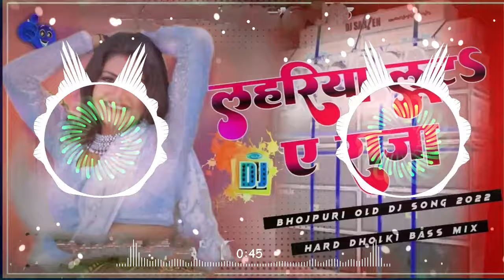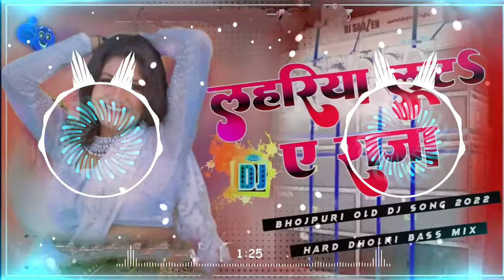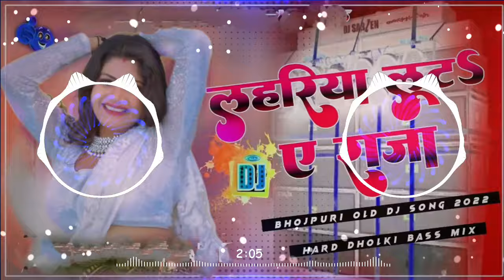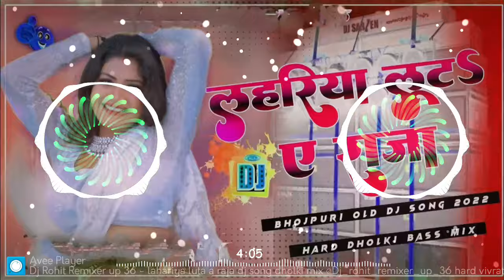lahariya luta a raja dj song dholki dj song dj vikash nawada new bhojpuri song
💙Comment Video Mein💙
🎥NewYouTubFamousRemix🎥

   { दोस्तो कभी किसी से प्यार मत करना }

.Use Dj Set-up

Full Masti Entertainment Enjoy

➤अगर आप यह Music Original Mp3 320 Kbps में और अच्छी मिक्सिंग में सुनना चाहते हैं तो इस सांग को इस लिंक से डाउनलोड करके सुने

khesari_lal_New Video Song 2022
Rakesh Mishra Hot Video
Best Bhojpuri Hot Video 2020
Bhojpuri Full HD Video Rakesh Misha
Romantic Video Song Music Wide
Rakesh Mishra Bhojpuri Song
Hamar Naya Naya Gana Rakesh Mishra
Rakesh Mishra New Song

हिंदीदर्दभरेगीत हिंदीदर्दभरेगीत xr
सदाबहारपुरानेगाने xr
Besthindisongs xr
AzizAlkaduetsongs xr
bollywoodsongs xr
Allbollywoodsongs xr
EvergreenHits xr
अनुराधापौडवालसदाबहारगाने xr
Bollywoodsongs xr
allBollywoodsongs xr
allBollywoodsongsxr
lovesong xr
sadsong xr
song xr
newsong xr
songs xr
lovestorysong xr
lovestorysongs xr
romanticsongs xr
hindisadsong xr
hindisongs xr
newhitsong xr
schoollovesongs xr
schoolsongs xr
schoolstory xr
bestlovesongs xr
rabnakare xr
schoollovesong xr
hitsongs xr
Shahrukhkhan xr
Viralsong xr
Newsong xr
hindisong xr
latestsong xr
song2020 xr
lovesong xr
romanticsong xr